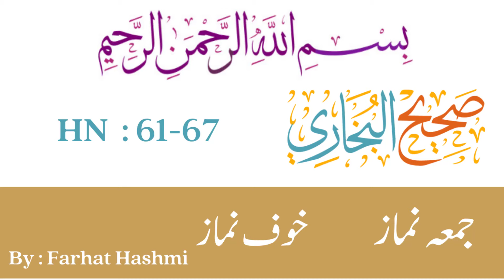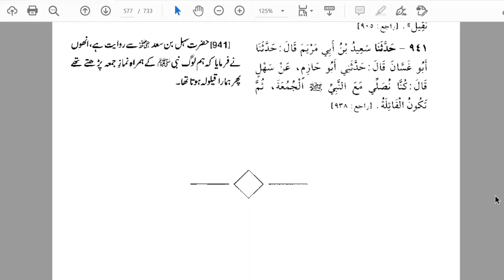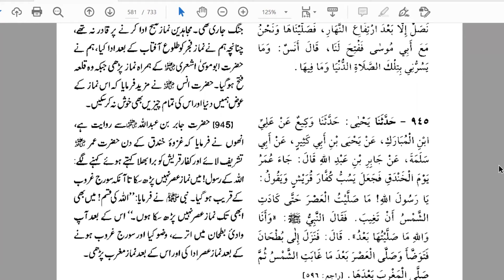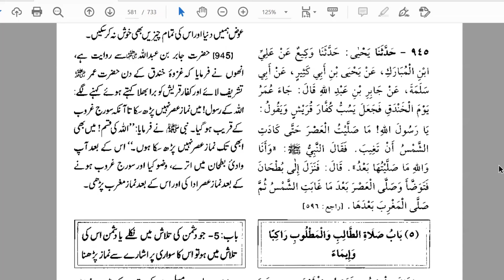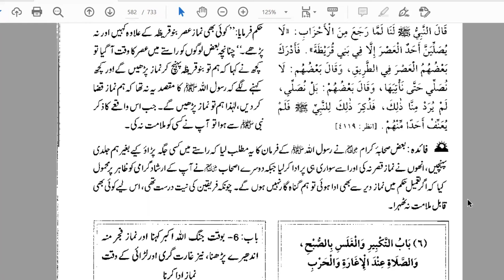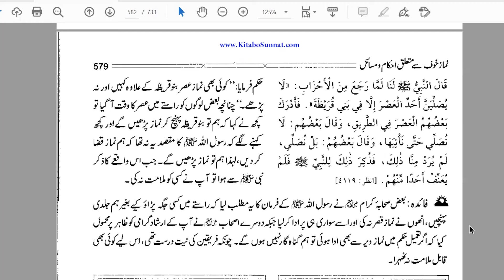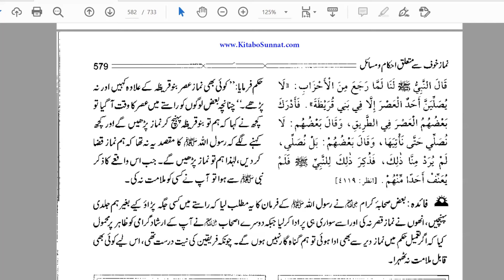Kitab al Jumu'ah, Kitab al Khawf Hadith 61 67 | Sahih Bukhari | By Dr Farhat Hashmi